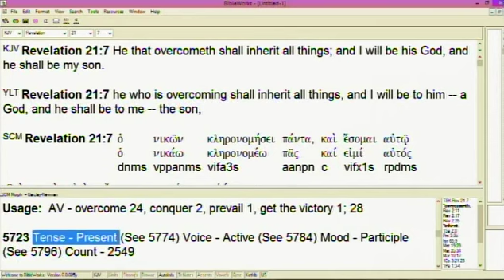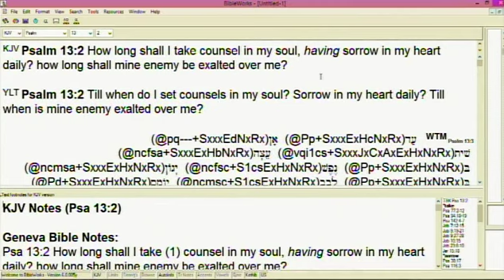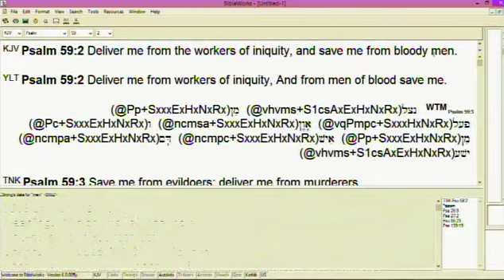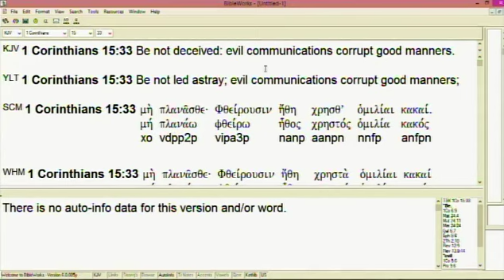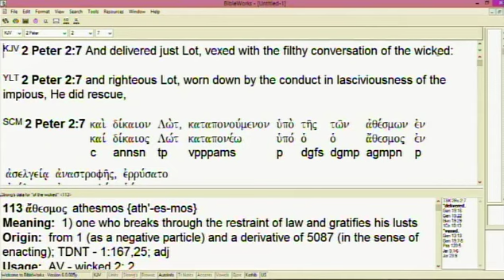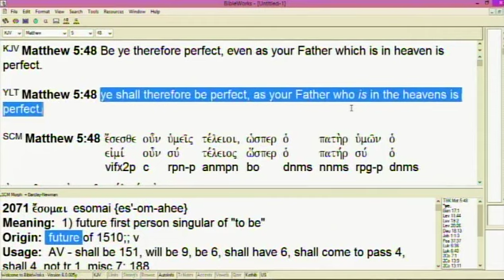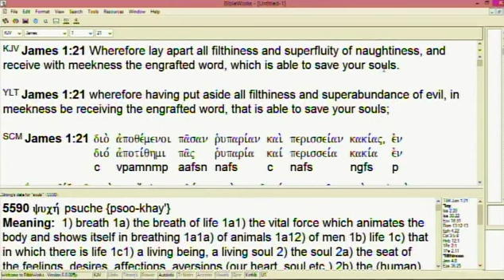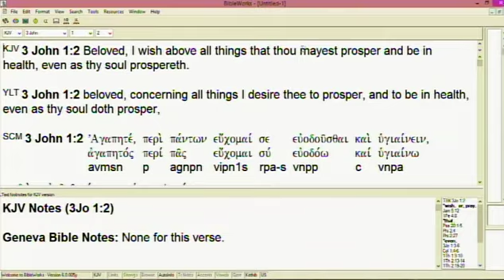#19 Conquering In Your Soul 2 - 1/7/24/PM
Part 19 of series on conquering with continued in-depth teaching on how believers conquer in their soul to see God accomplish His great work in our lives.